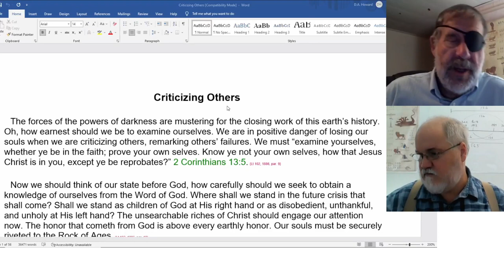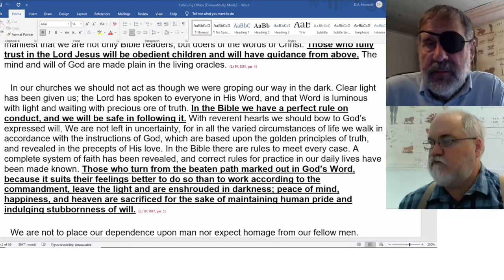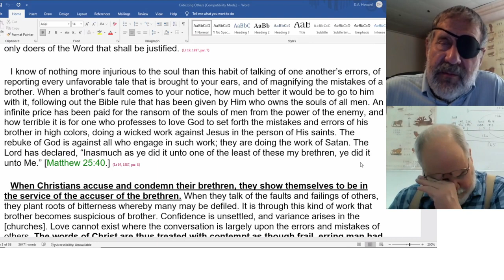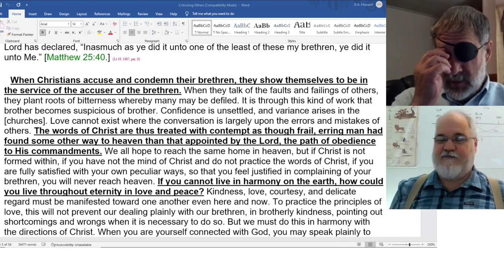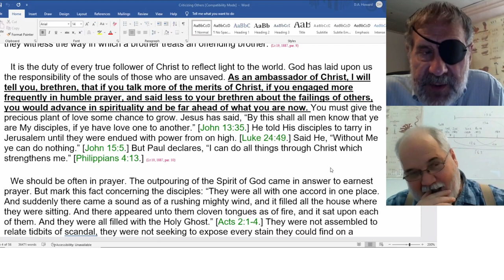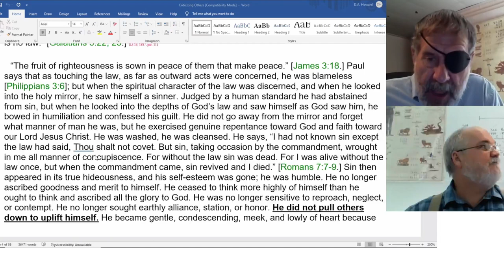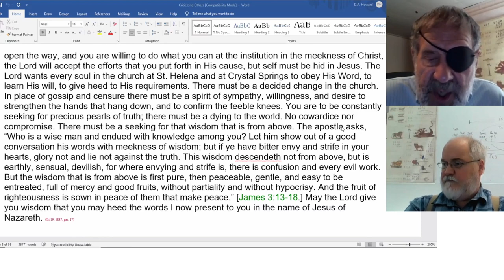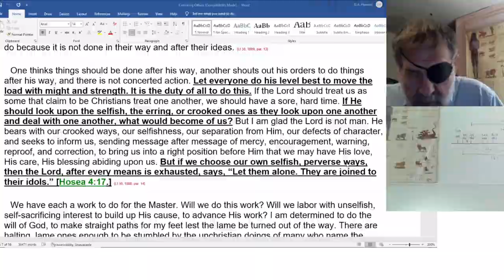2022 10 08 Lt 102, 1886, Lt 19, 1887 - Dwight Howard